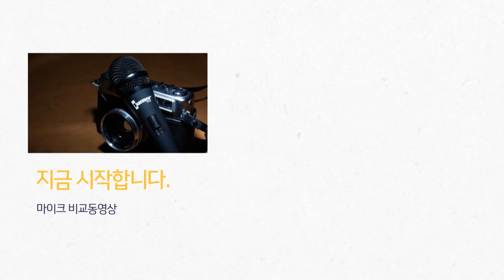핸드 마이크 비교영상 PRO41 BETA58 V50DS_마이크몰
보컬 핸드마이크 비교동영상 (마이크몰)  Audiotechnica pro41, Shure  beta58a, Beyerdynamic v50ds